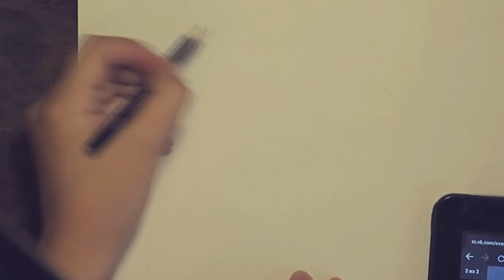SUMMER FUN / Tempera Speedpaint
You can support me and get access for exclusive illustrations, videos,

Credits :
SŸDE - Orbit (feat. Ashe) [Hazey Eyes Remix]